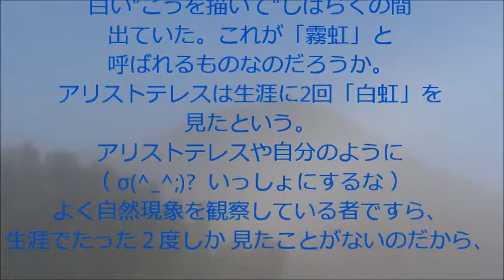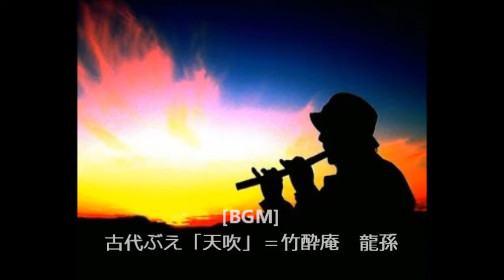白い虹WHITE RAINBOW 【霧虹】～ご近所の旅～湧水町「司神社」山上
大変珍しい「白虹」WHITE　RAINBOW =【霧虹】を「司神社」の 椙杜親水 宮司が観測。
極めて珍しい現象です。「司神社」上のお山に架かったもので、実に神秘的でした。
湧水町　「竹酔庵」　にて撮影 ＝　Photo.By　堂仙Kit.

「珍現象の白虹=【霧虹】を観測」　　気になる湧水町の上空･雲の様子